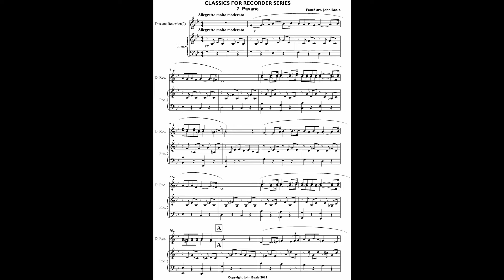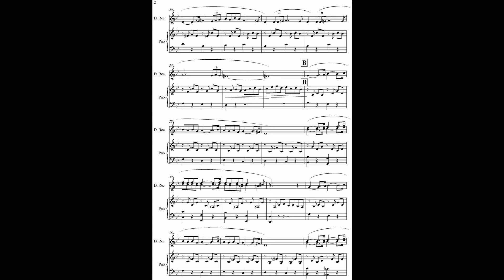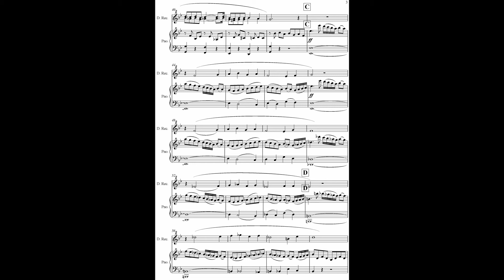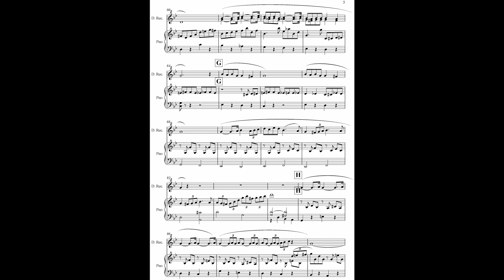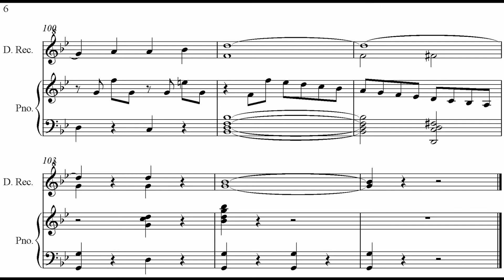CLASSICS FOR RECORDER SERIES No. 7 Pavane Faure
Available for purchase on sheetmusicplus.com and scoreexchange.com